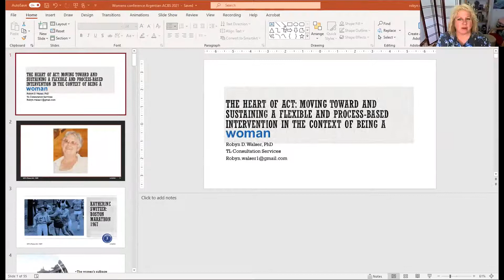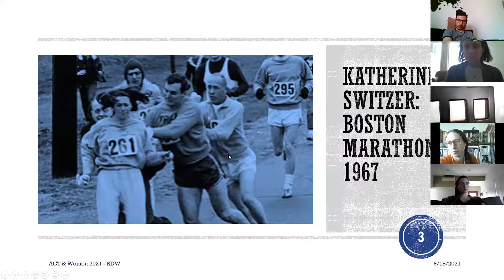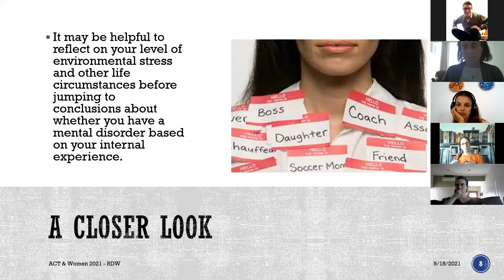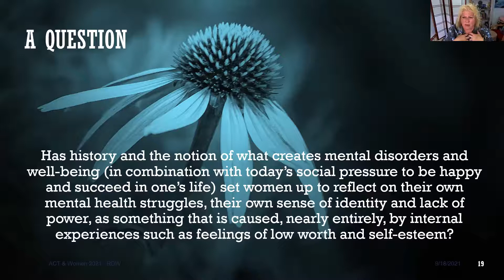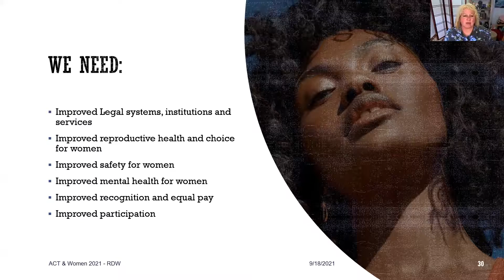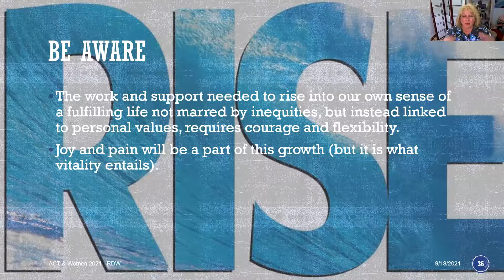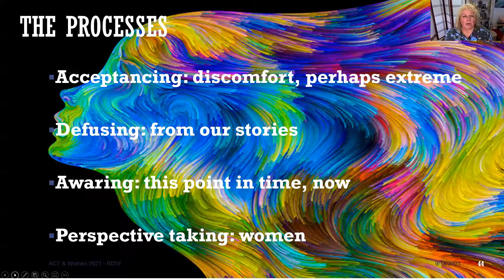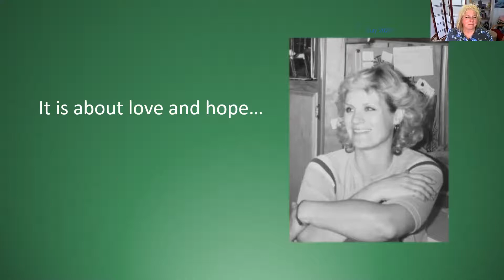Robyn Wasler. Taller: El corazón de ACT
Taller: El corazón de ACT